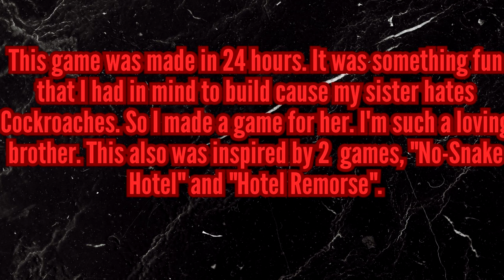THERE ARE ABSOLUTELY NO COCKROACHES IN THIS ESTABLISHMENT | THE ROACH APARTMENT FULL GAME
This game was made in 24 hours. It was something fun that I had in mind to build cause my sister hates Cockroaches. So I made a game for her. I'm such a loving brother. This also was inspired by 2  games, "No-Snake Hotel" and "Hotel Remorse".

 THE ROACH APARTMENT FULL GAME WITH COMMENTARY

PC Specs:
Intel Core i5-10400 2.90 GHZ
Ram 16GB
NVidia Geforce Gt1050 2GB
2x SSD 128GB
1x SSD 500GB